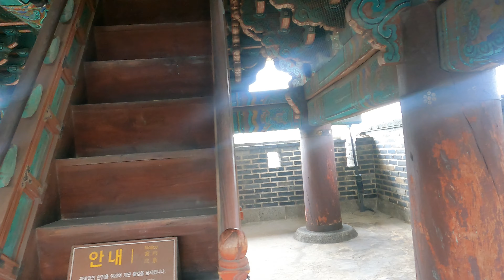Walking along side the hwaseong gate ( Hwaseong Fortress )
Hwaseong is a fortification surrounding the centre of Suwon, the provincial capital of Gyeonggi-do, in South Korea.[1] It was built from 1794 to 1796 by King Jeongjo of the Joseon dynasty to house and honour the remains of his father, Prince Sado. Sado had been executed by being locked alive inside a rice chest by his own father King Yeongjo after failing to obey a command to commit suicide. Located 30 kilometres (19 mi) south of Seoul and enclosing much of central Suwon, the fortress includes King Jeongjo's palace Haenggung. The fortress and enclosed palace were designated as a World Heritage site by UNESCO in 1997. It comprises among many other features the palace, a perimeter wall, four main gates, and two sluicegates over the Suwoncheon, Suwon's main stream, which flows through the centre of the fortress.